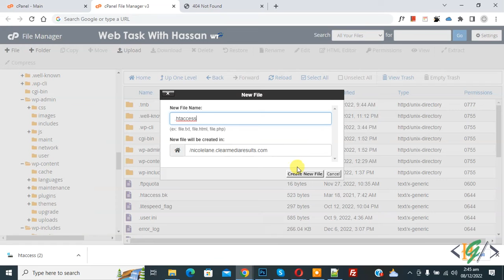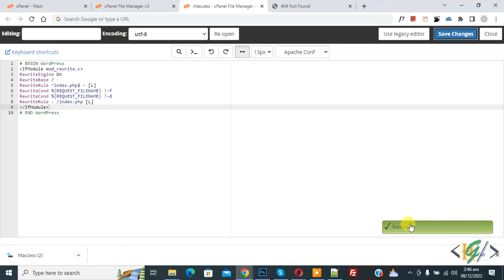How to Fix The Resource Requested Could Not Be Found On This Server | 404 Error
In this wordpress tutorial you will learn how to fix the error 404 page not found the resource requested could not be found on this server! Mostly this error cause due to .htaccess file so first download file and then delete htaccess file from your hosting then create new .htaccess file and then add code in it.